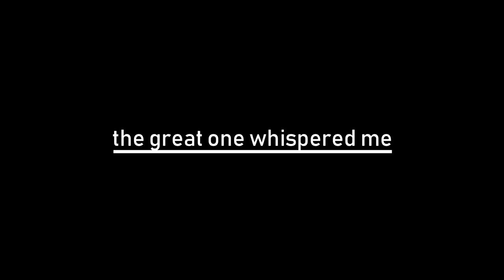PREONE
PRE:ONE is the FPS Adventure game that has a story of this content Far future, machines wondered about their out world so they sent a team adventures to explore unknown world. Well now, Are you prepared to explore the new world?